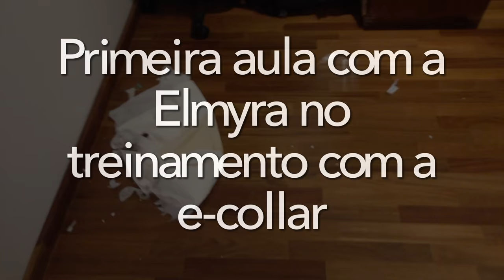Treinos de introdução à E-Collar e Prong Collar | Elmyra, Golden 4 meses